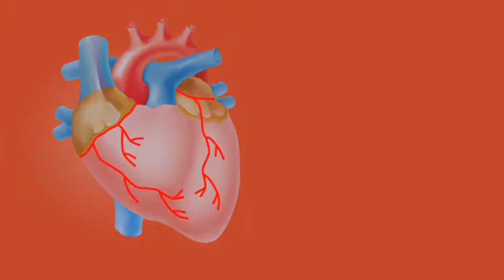Healthy breakfast tips# what to eat & what to avoid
Healthy breakfast tips
# what to eat & what to avoid
how to eat healthy breakfast